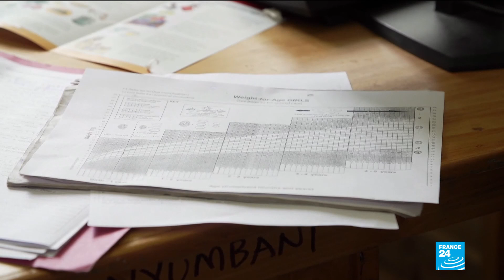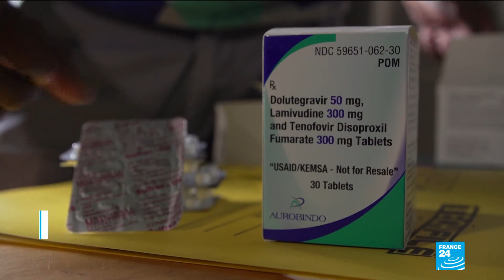World AIDS Day: Kenya battles rampant HIV, with 8,000 children infected in 2018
The Kenyan government is battling the spread of the HIV virus with a nationwide campaign, but infections remain rampant: In 2018, 46,000 people tested positive, including 8,000 children under 15 years old.